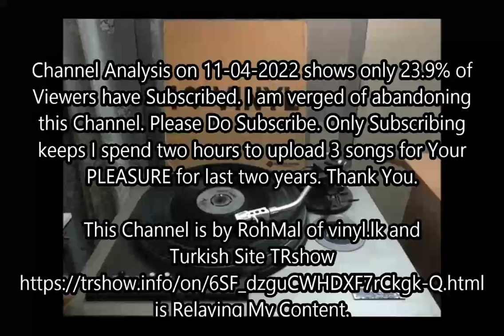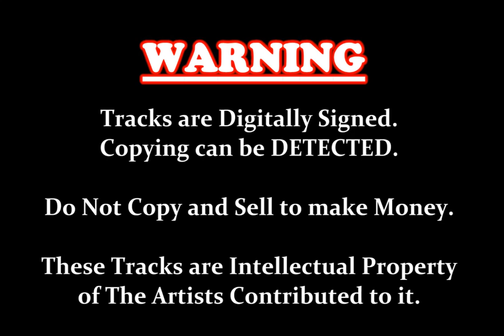Kalakin Warusaawak - M S Fenando (Sinhala Vinyl Record EP) vinyl,lk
Composer - M S Fernando.